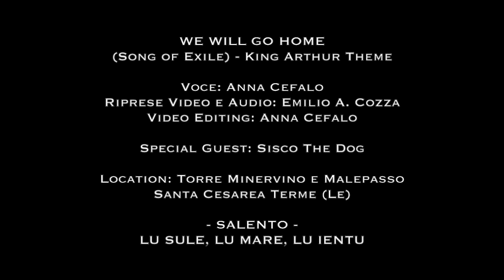We Will Go Home (A Cappella) • King Arthur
We will go home (Song of Exile) dal film "King Arthur"

Anna: Voce

Location: Torre Minervino e Malepasso • Santa Cesarea Terme (Le)
Riprese Video & Audio: Emilio A. Cozza
Video Editing: Anna Cefalo
Green Dress by Elfe Boutique
Special Guest: Sisco The Dog